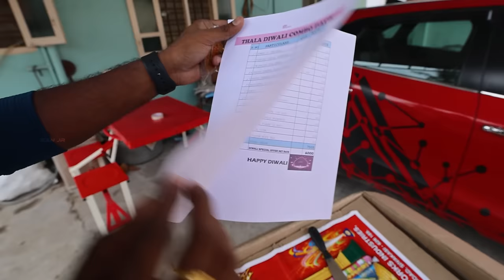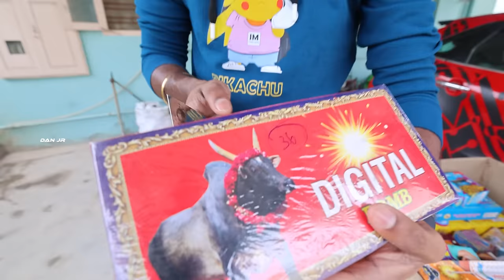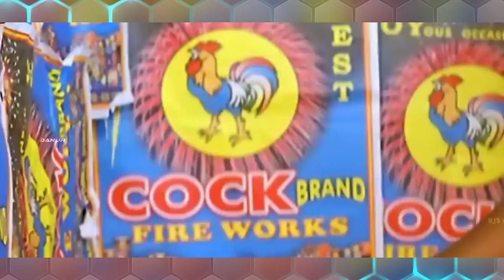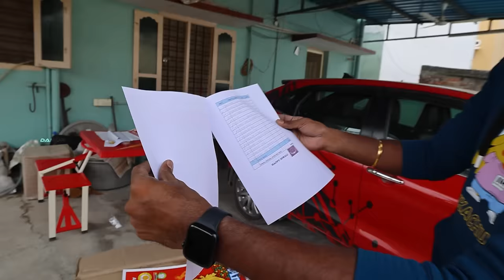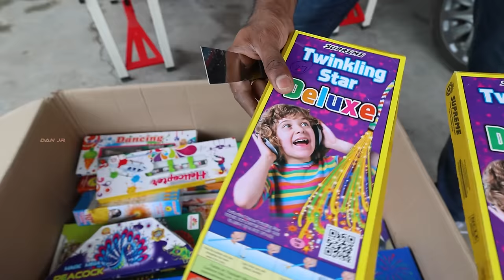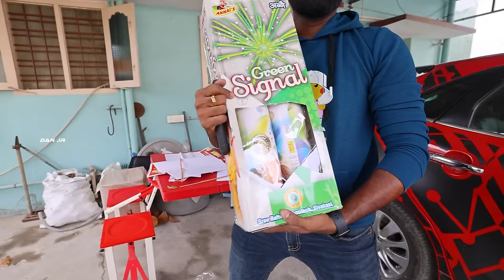பட்டாசு GIFT BOX 🎁 UNBOXING !! 16,000₹ Worth Deepavali Fireworks 🧨 Crackers Gift Box Comparison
The excitement of buying pattas and lighting up the atmosphere with colourful crackers gets real when it's Diwali.

So, here's my review of Pandian Fireworks Agencies that allowed me to do a special unboxing for a cracker gift box worth Rs.16,000 and see the magic in the sky.

Watch the latest video to see the firecracker's work, comparison, price details, and more.

Pandian Fireworks Agencies
Walajabad, Tamil Nadu 631605

Check out recent videos from the channel:

ONAM Special அரிசி பாயசம் at Home 🏡 Family Vlog

80,000₹ Worth !! SONY Music System & Foam Car Wash 🚗

6 Years Old Laptop to New Laptop💻 for AN

Worst Day 😭 Dropped My iPHONE📱

Midnight Highway Drive 🚗 BMW 😍

1200 kgs பாய் பிரியாணி 🐐

தோட்டத்தில் முழு ஆடு பிரியாணி🐐

Coimbatore's Evergreen FARM TOUR 😍

Almost NEW iPhones & Used Mobiles 📱 Lower Price in Market 😍10 Days Exchange OFFER 🤩

கல்யாண பிரியாணி 😍

BUS Journey 😍 Chennai to Bangalore 🚌 Airavat CLUB Class

MATTRESS Delivery in BMW 🚗 இலவம் பஞ்சு மெத்தை 🛌 5 YEARS warranty

My NEW Car 🚗 in Coimbatore 😍 Baby HULK 👶 DAN JR VLOGS

Selling My OLD Mobiles 📱 & Laptop 💻 For 60,000₹ Rs in 60 Seconds?

Wooden STEEL Door For My FARM House

Back to College 😍 Super Fun Day with Students 💉 Live Blood Test - ASMWC